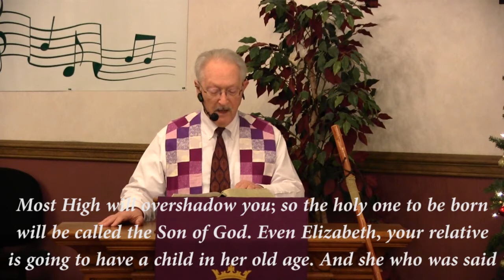St John's United Church of Christ December 20, 2020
Worship Service from 12/20/20 - St. John's UCC Mansfield